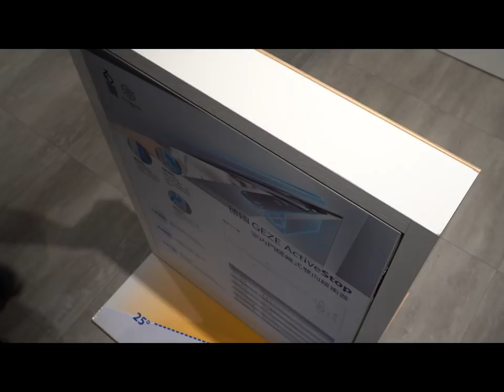德國GEZE 室內門隱藏式雙向緩衝器ACTIVESTOP調整影片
■ 雙向緩衝：開門即關門均具備緩衝效果
■ 方便安裝：由於主體寬度僅有28mm，適用於任何45kg的標準房門
■ 簡易調整：可調整門片開啟的停止角度及開關門的速度
■ 品質可靠："德國製造"結合功能性、安全性、美學設計，無論緩衝效果還是耐用程度品質都是頂級的

安靜地關門
緩慢且安靜地關門，不僅防止門扇大聲撞擊和嚴重損壞，且能將傷害風險降至最低

緩慢地停止
門片開啟時會緩慢並停在所需位置，再也不會使牆面或家具上留下傷痕

輕鬆地開門
可調整門片開啟的停止角度，並保留在其停止的位置，不需要門檔

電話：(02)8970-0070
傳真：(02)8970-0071